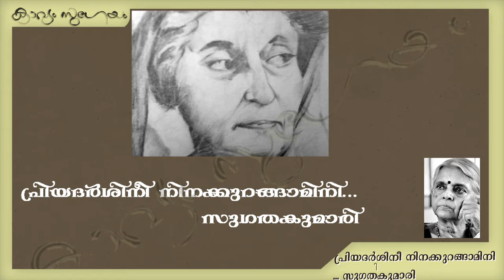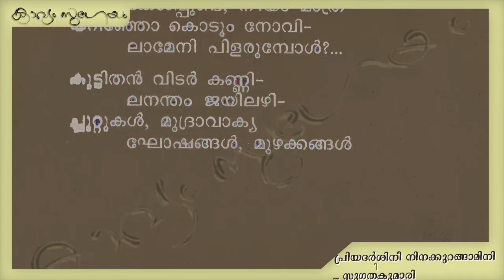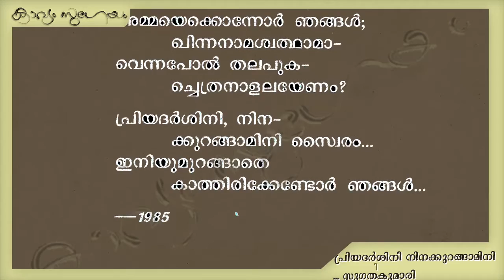Priyadarshini ninakkurangamini |പ്രിയദർശിനീ നിനക്കുറങ്ങാമിനി |Sugathakumari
സുഗതകുമാരിയുടെ കൂടുതൽ കവിതകൾക്ക്

. 'നിന്ദ തൻ തീരാച്ചൂടിലെന്നെന്നും കരിയുന്നോ -
രിന്ത്യതൻ സ്ത്രീത്വത്തിന്റെ അഭിമാനമേ വിട .'.

(പ്രിയദർശിനീ നിനക്കുറങ്ങാമിനി ,സുഗതകുമാരി )